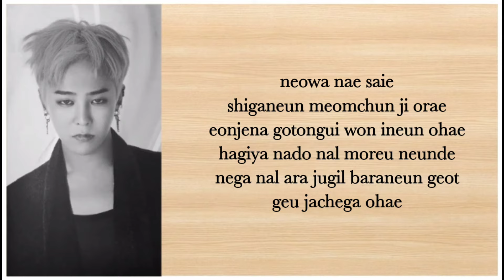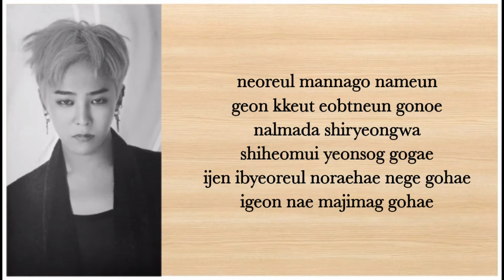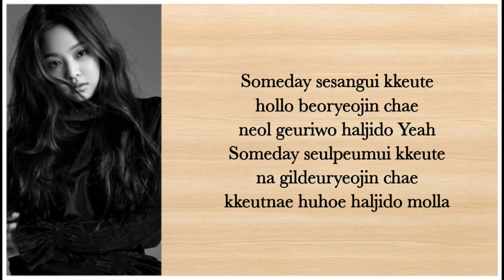G-Dragon - Black (feat.Jennie) (Easy Lyrics)